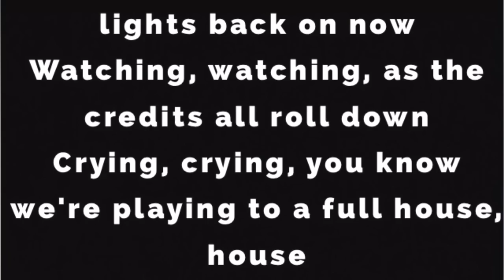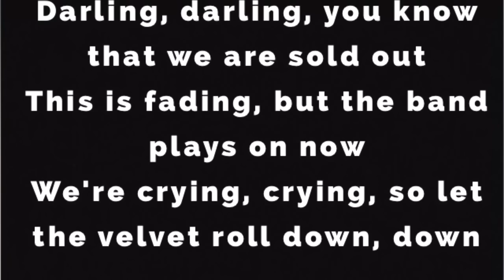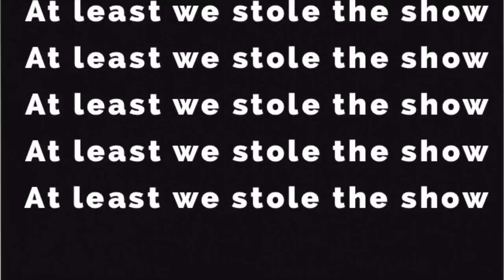Kygo - Stole the show feat. Parson James (Lyrics)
Lyrics:

Darling, darling, oh, turn the lights back on now
Watching, watching, as the credits all roll down
Crying, crying, you know we're playing to a full house, house

No heroes, villains, one to blame
While wilted roses fill the stage
And the thrill, the thrill is gone
Our debut was a masterpiece
But in the end for you and me
Oh, the show, it can't go on

We used to have it all, but now's our curtain call
So hold for the applause, oh
And wave out to the crowd, and take our final bow
Oh, it's our time to go, but at least we stole the show
At least we stole the show

Darling, darling, you know that we are sold out
This is fading, but the band plays on now
We're crying, crying, so let the velvet roll down, down

Our lines we read so perfectly
But the show, it can't go on

LoS™